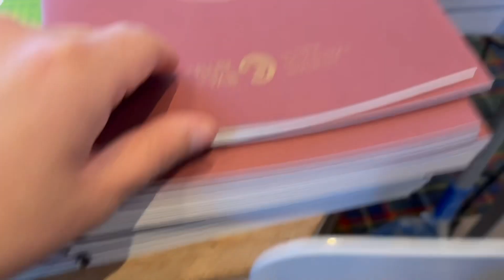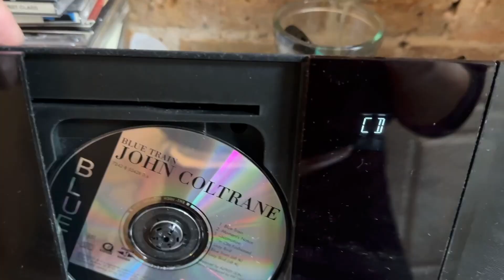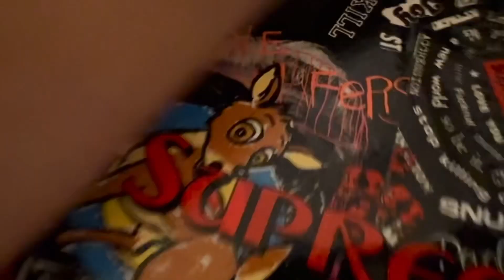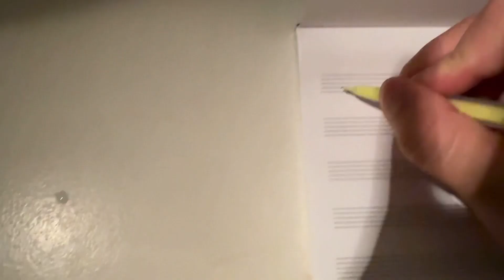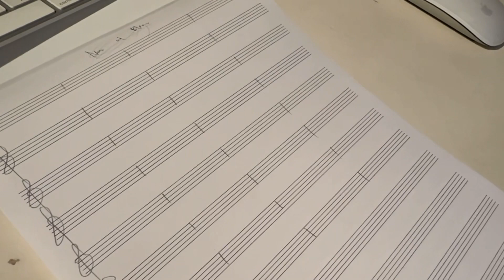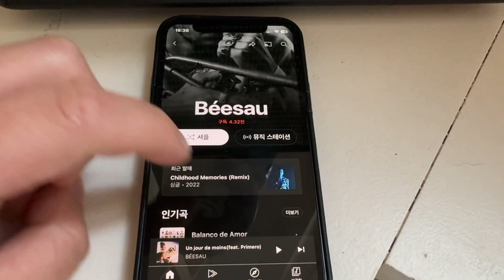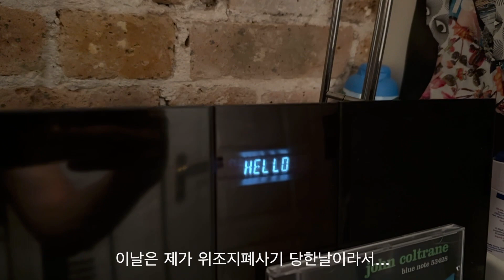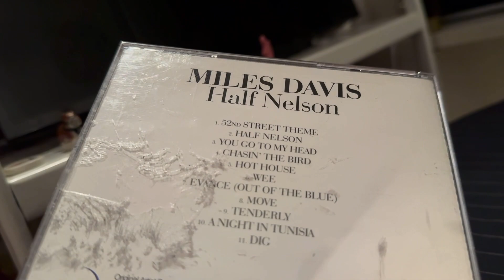파리사는 뮤지션의 일상 브이로그 🎶🎵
안녕하세요 👋
이번 브이로그는 카메라 없이 이번에 새로 구입한 아이폰 15프로로만 촬영한 영상입니다.
생각보다 핸드폰 영상의 퀄리티는 좋았던거 같습니다.
앞으로는 그냥 아이폰으로 촬영할거 같네요.
많은 분들이 발열에 대해서 여쭤봐 주셨는데
비디오 촬영이나 일상적인 생활에선 잘 느끼지 못했던거 같습니다.

오늘도 저의 영상을 봐주셔서 감사합니다😄

9:40 chez Dani

10:15 위조지폐 사기